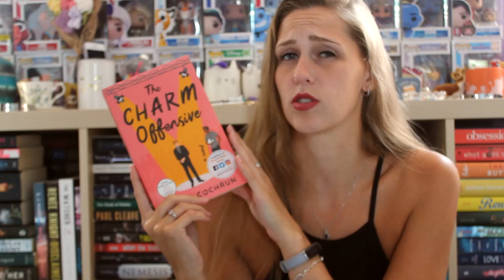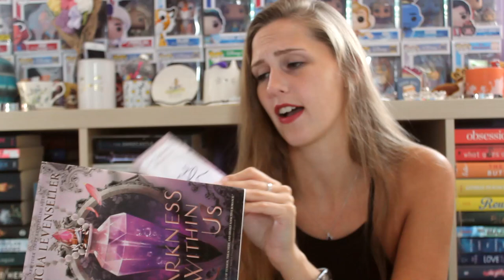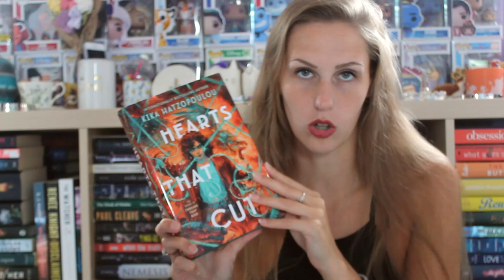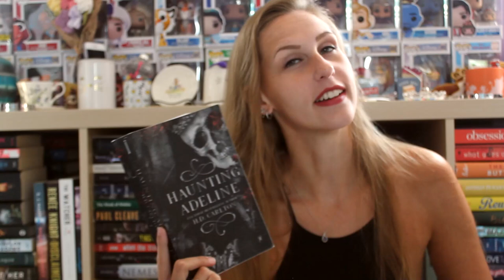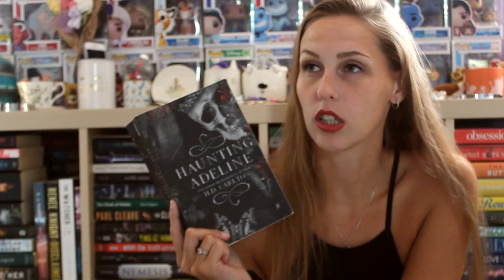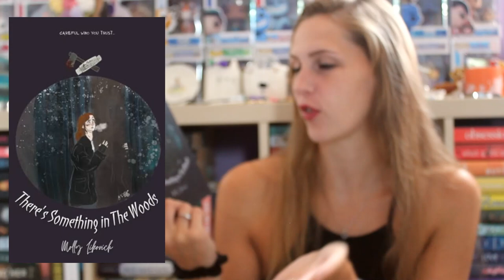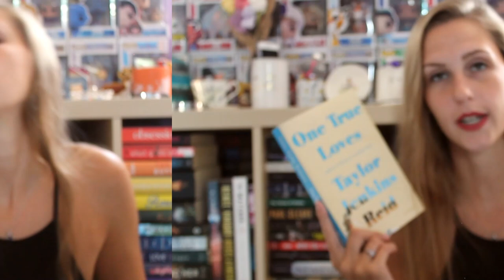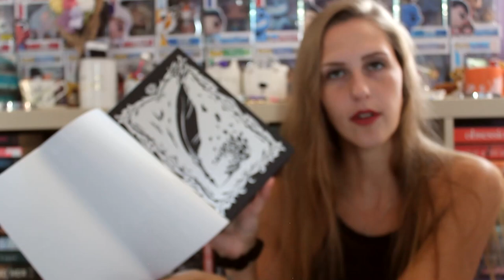MID YEAR BOOK FREAK OUT TAG | 2024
I'm KIND OF on time this year - everyone applaud. Now boo for the second half of the video being blurry af.

Link to Molly’s books

Questions:
1. Best book you’ve read so far in 2024
2. Best sequel you've read so far in 2024
3. New release you haven't read yet, but want to.
4. Most anticipated release for the second half of the year.
5. Biggest disappointment.
6. Biggest surprise.
7. Favourite new author. (Debut or new to you)
8. Newest fictional crush.
9. Newest favourite character.
10. Book that made you cry.
11. Book that made you happy.
12. Most beautiful book you've bought so far this year (or received)
13. What books do you need to read by the end of the year?